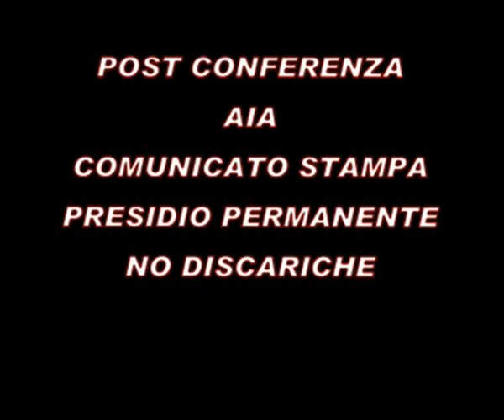Grottaglie: Comunicato stampa del Presido dopo Modugno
N.B. Titolo corretto. C'era un errore. Chiediamo scusa